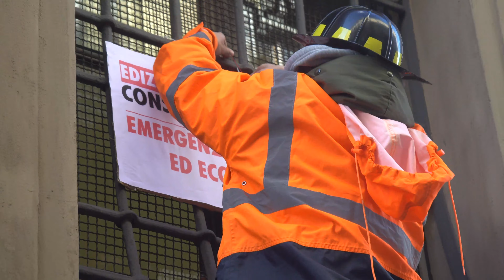Presidio di Extinction Rebellion all'ingresso del Consiglio regionale del Piemonte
A Torino, a pochi minuti dall'inizio del Consiglio regionale del Piemonte del 1 dicembre 2021, la sede dell'aula consiliare è stata messa simbolicamente in stato di emergenza climatica.

Ativistə di Extinction Rebellion Torino hanno presidiato l'ingresso della sala del Consiglio regionale del Piemonte per accendere i riflettori sull'emergenza ecologica e climatica.